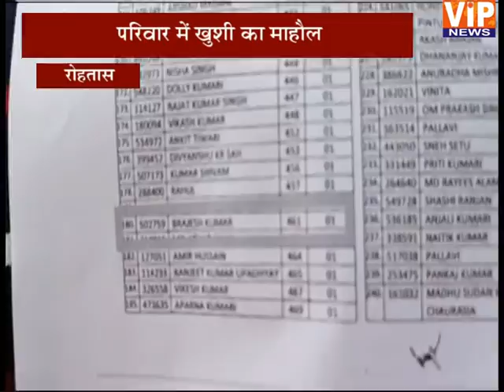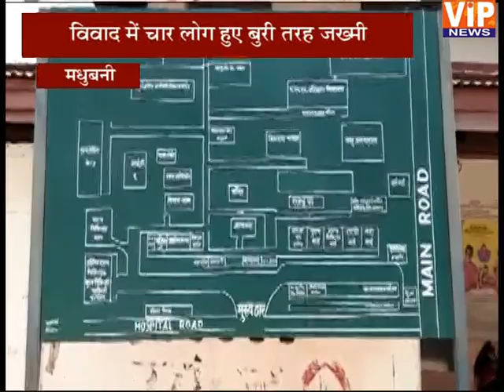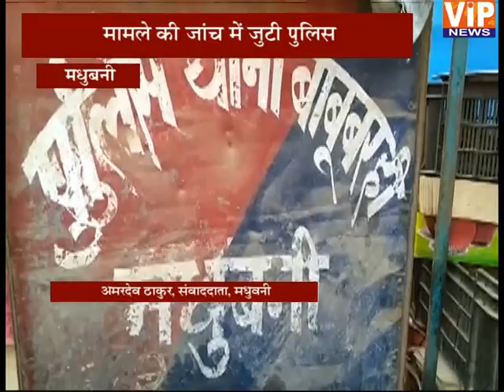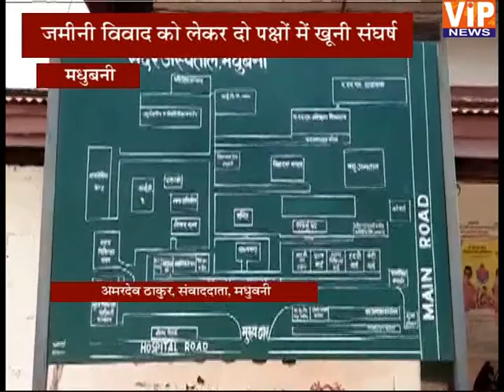2 बजे की बड़ी खबरें || 7 June 2021